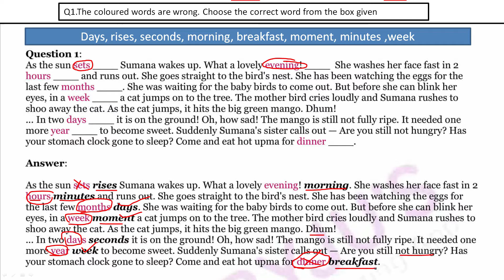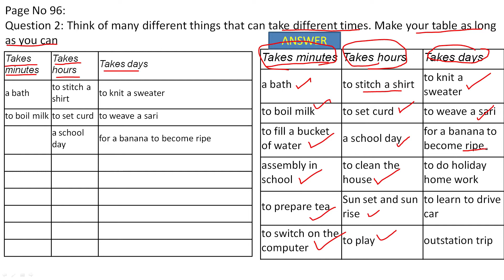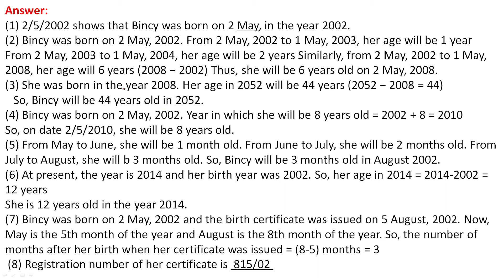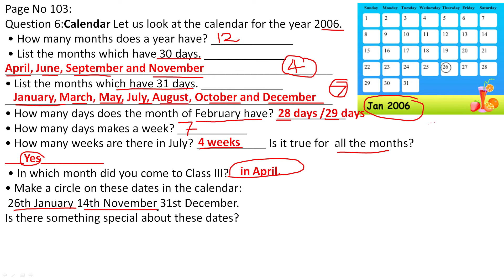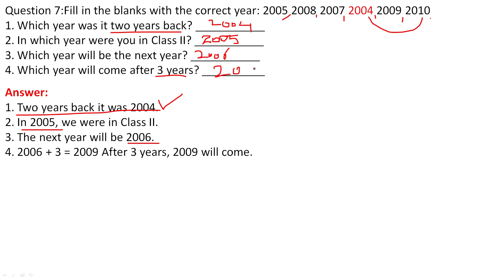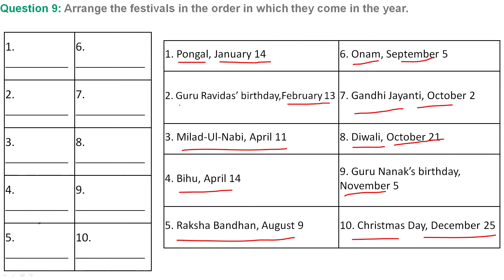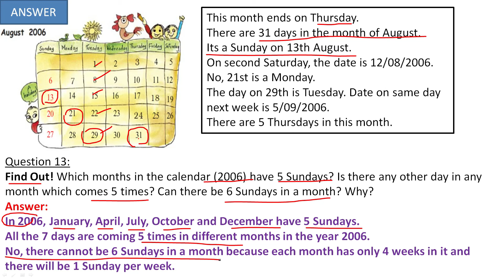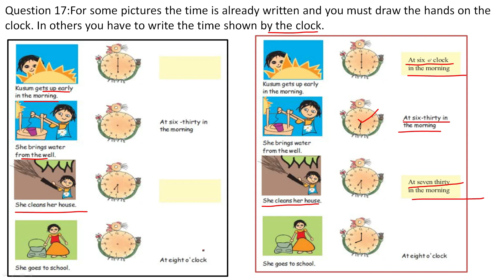TIME GOES ON | CLASS 3 MATHS | QUESTION AND ANSWERS EXPLANATION